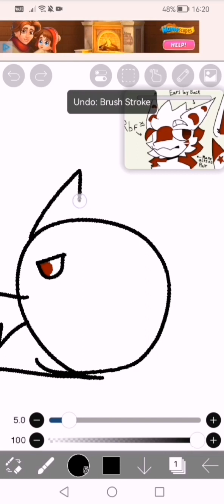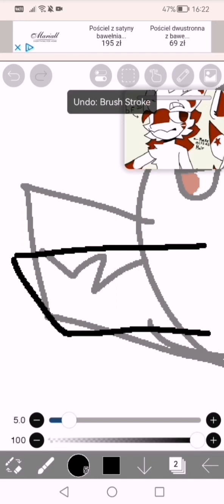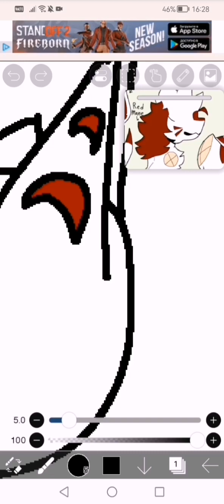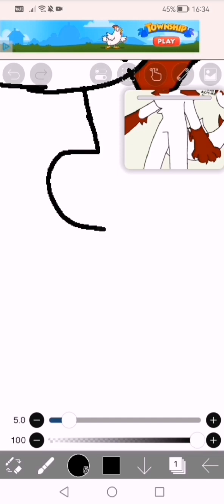speedpaint: fanart for